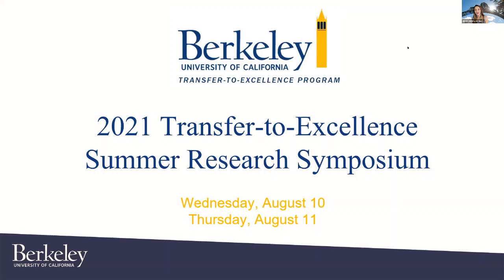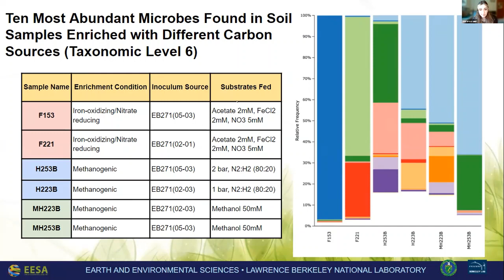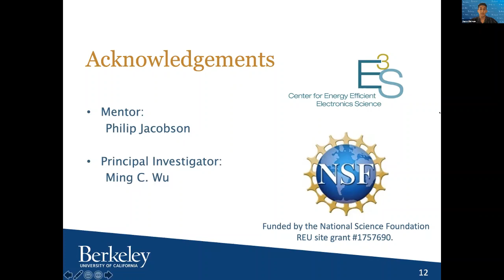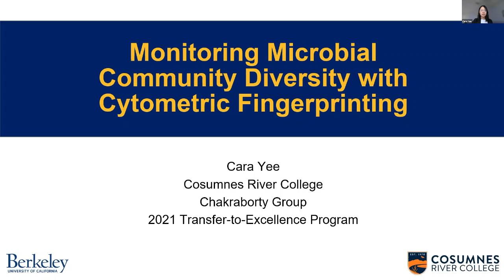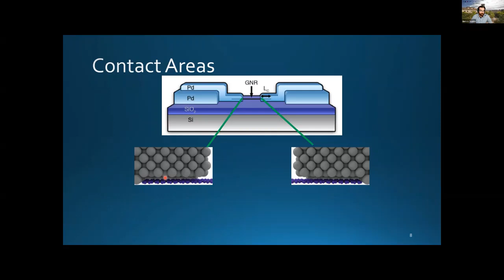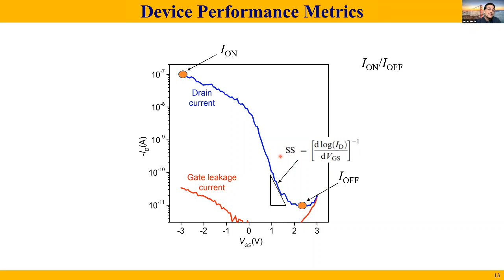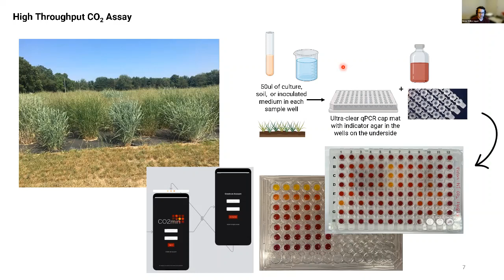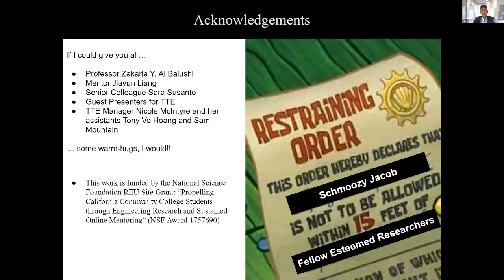Transfer-to-Excellence 2021 Research Symposium - Day 1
Transfer-to-Excellence Research Experiences for Undergraduates (TTE REU), a competitive merit-based program, seeks to inspire California community college students through research at UC Berkeley so that they will ultimately transfer and complete their Bachelor’s degree in science and engineering. The TTE REU program is a residential program providing nine-weeks of hands-on research experiences in the laboratories of UC Berkeley professors. This program is jointly funded by an NSF REU Site award and the Hopper Dean Foundation. From 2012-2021, the program has been hosted by the Center for Energy Efficient Electronics Science.

Despite the ongoing COVID-19 pandemic and campus closure, the Center for Energy Efficient Electronics Science hosted nineteen students for an online summer research internship. This video includes nine of these presentations in the fields of Chemistry, Ecology, Electrical Engineering, and Materials Science

Jesse Horowitz — Cuesta College
Pump-Probe Measurement of Coherent Phonons in Ge, GaAs, and MoS2
Jesse Horowitz, Sarah Warkander, Junqiao Wu

Mariam Alsaid — Sacramento City College
Determining Switchgrass Genotype Impacts on Rhizosphere Microbial Communities
Mariam Alsaid, Kristine Cabugao, Romy Chakraborty

David Belman — Santa Monica College
Memory Optimization for Delay-Based Reservoir Computing Using a Single Non-Linear Node With Delayed Feedback
David Belman, Philip Jacobson, Ming C. Wu

Isaac Villa-Loyer — City College of San Francisco
Design and Integration of Back-End-Of-Line Nanoelectromechanical Oscillators
Isaac Villa-Loyer, Lars P. Tatum, Tsu-Jae King Liu

Cara K. Yee — Cosumnes River College
Monitoring Microbial Communities Diversity with Cytometric Fingerprinting
Cara K. Yee, Shwetha Acharya, Romy Chakraborty

Rocco Scinto — Santa Rosa Junior College
Simulation and Optimization of Graphene Nanoribbon Transistors
Rocco Scinto, Yuxuan Cosmi Lin, Jeffrey Bokor

Darren Munoz — Allan Hancock College
Towards High Performance Field-Effect Transistors with Bottom-Up Synthesized Graphene Nanoribbons
Darren Munoz, Zafer Mutlu, Jeffrey Bokor

Adam Abraham — Los Angeles Pierce College
Computational Image Processing for a Point-of-Use Soil Health Assay
Adam Abraham, Sara Gushgari-Doyle, Romy Chakraborty

Jacob Ahmed — College of Alameda
Liquid Metal Bubble Synthesis and Simulation of Atomically Thin 2D Nitride Materials
Jacob Ahmed, Jiayun Liang, Sara C. Susanto, Zakaria Y. Al Balushi